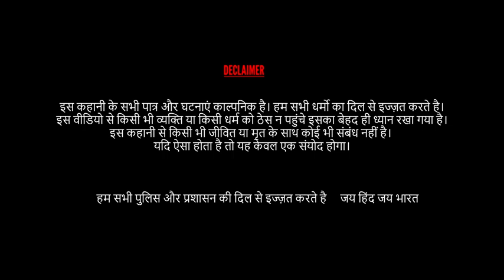Happy independence day| Pm Bihari comedy| New official video